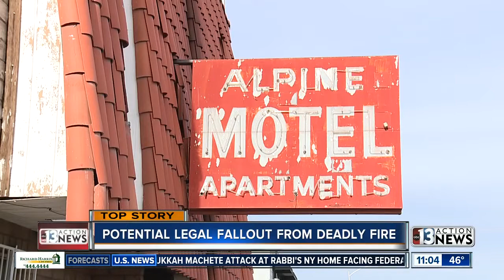UPDATE: Family of Alpine Motel Apartments fire victim demanding answers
The family of Alpine Motel Apartments victim Cynthia Mikell has hired an attorney and is demanding answers. They claim that residents were forced to use their stoves in an attempt to keep warm because the building was not heated.